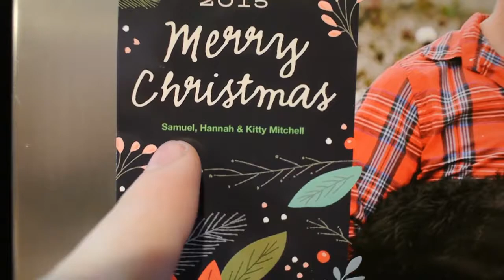JONY'S LIFE VLOG #86 (ICE SKATING AND FUN)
Today I went Ice skating and it was funnnnnnnn!